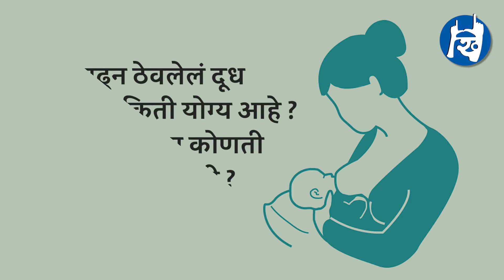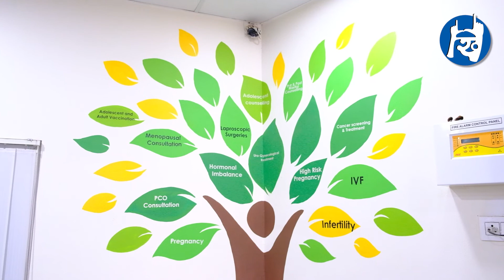स्तनपान करताना आईने कोणती काळजी घ्यावी. जाणून घ्या डॉक्टरांकडून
स्तनपान करताना सगळ्या आई एक चूक नेहमी करतात.